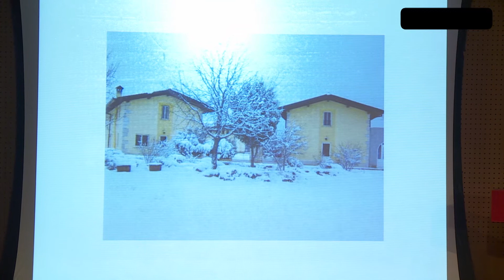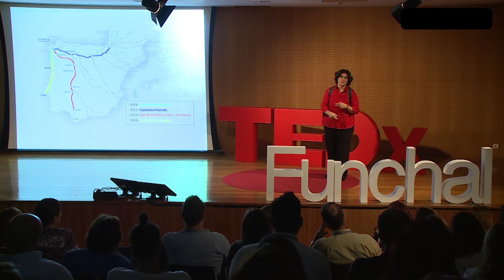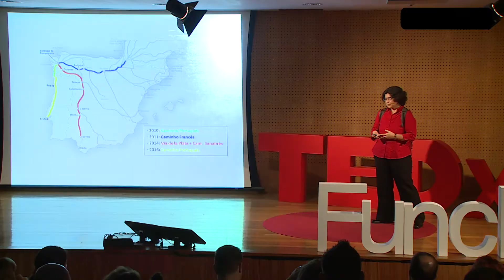O Caminho és Tu | Luísa Sousa | TEDxFunchal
Num mundo tão competitivo e de aparências como o que vivemos actualmente, quem não segue determinados padrões (ainda) é visto com outros olhos. Sejam de admiração ou de incredibilidade. Viver a vida da forma que me faz sentido e realiza, sem comparações com os demais, tem sido um Caminho de busca pessoal, ainda longe de estar terminado. Luísa Sousa, 34 anos, licenciada em Ciências Sociais na Universidade Aberta e artesã de profissão, chega-nos com pés de peregrina e sorriso tímido, mas nunca parte sem deixar pegadas de simplicidade e dádiva.
Tem uma marcada predileção pela natureza, talvez por sempre ter estado rodeada pela mais bela fauna e flora da sua terra natal, a ilha da Madeira.
Desenganem-se pelo seu ar falsamente frágil, a sua fibra é da qualidade do Carvalho que envelhece o vinho do Porto, cidade por onde passou na sua vida académica.
Dona duma escrita simples, atual, viva e envolvente. Acredita no que escreve, porém isso nada mais é que o seu processo diário de contemplação transposto para algo físico e inteligível. Facilmente nos vemos num mundo diferente, esse mundo que pelos seus olhos se torna melhor. Pessoa prática e sem grandes rodeios vai trazendo a arte nas suas diversas formas para a vida de quem se deixa por ela tocar. This talk was given at a TEDx event using the TED conference format but independently organized by a local community.